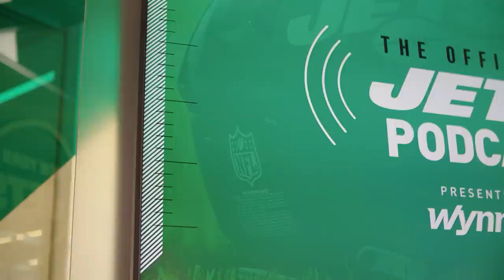The Official Jets Podcast with OC Mike LaFleur | The New York Jets | NFL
Host Eric Allen sits down with offensive coordinator Mike LaFleur to discuss the Senior Bowl coaching experience and its impact. They talk about the nuances of putting a playbook together for the Senior Bowl and the advantages of coaching up top prospects leading to the NFL Draft (5:20). LaFleur also talks about his family tree of coaches and his personal history of coaching (9:50). Finally, LaFleur reflects on his first season as Jets offensive coordinator and his words to players heading into the offseason (30:30).